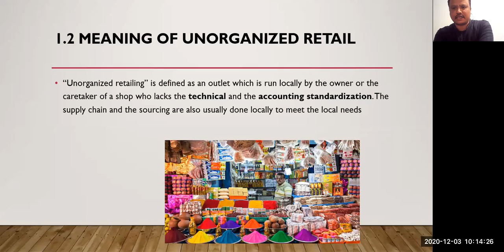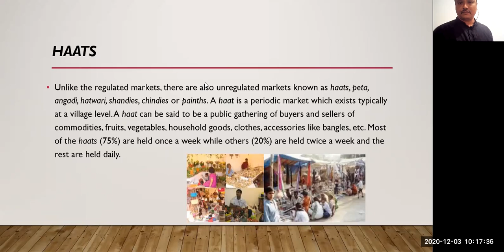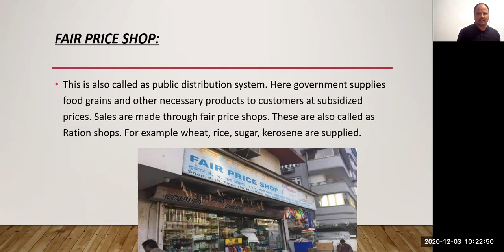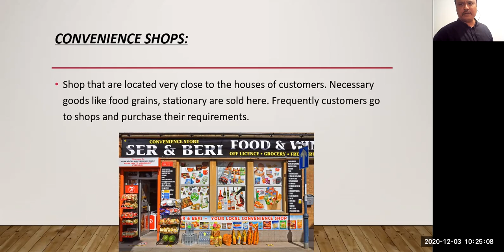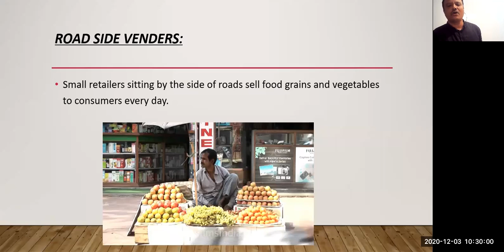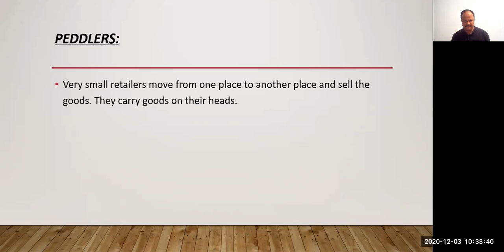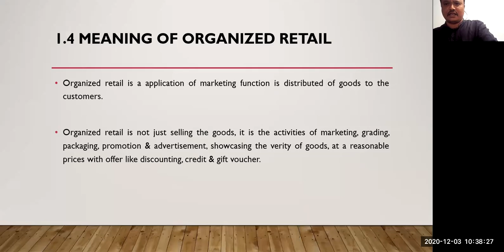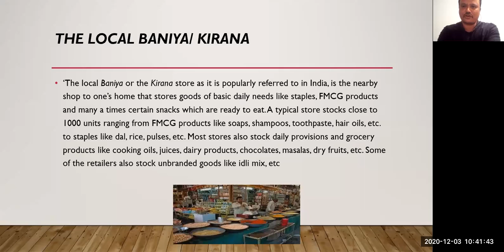Retail Management, Module 2, Class 34, Dt: 03/12/2020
Unorganized Retailing, traditional market